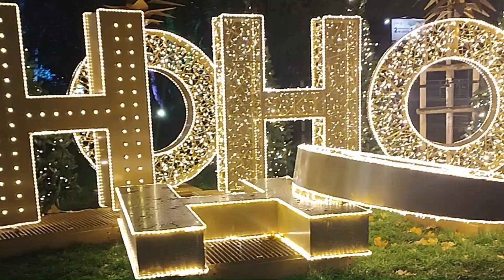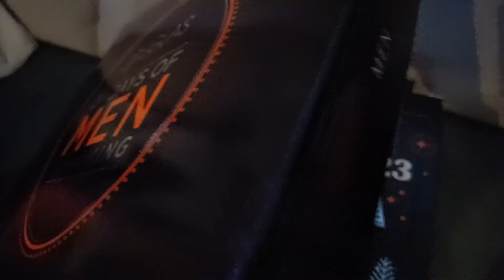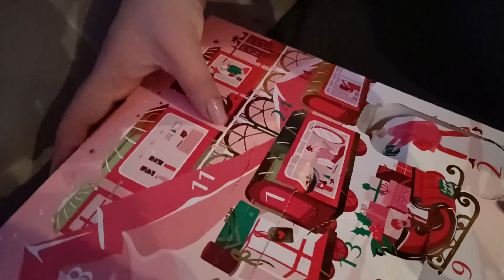Vlogmas 2023 dzień 11 || czy ubierzemy choinkę? Już po śniegu! Śpiewający dziadek do orzechów w OBI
Zaczynamy Vlogmas 2023!
Popularne vlogi przedświąteczne również na naszym kanale. Zobaczymy, co uda nam się Wam pokazać z naszej grudniowej codzienności.